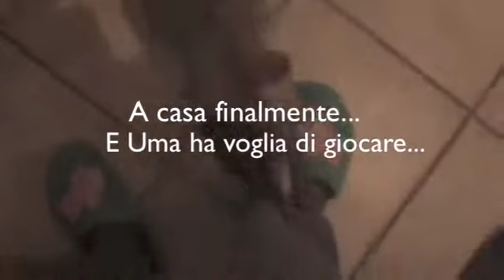Uma, cane lupo cecoslovacco - 19 dicembre 2010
Viaggio con Uma da Salerno a Bologna, poi a casa...

scusate la qualità pessima del video...